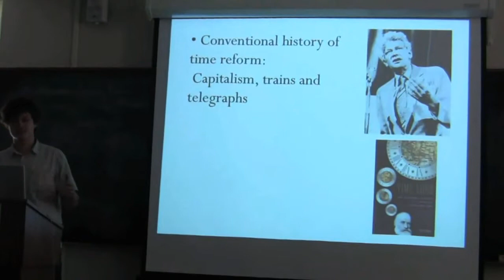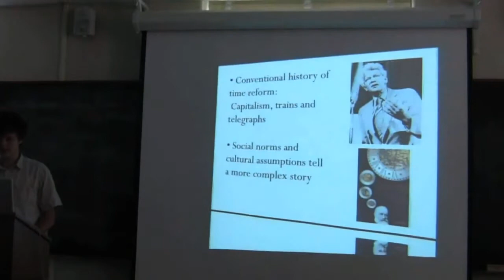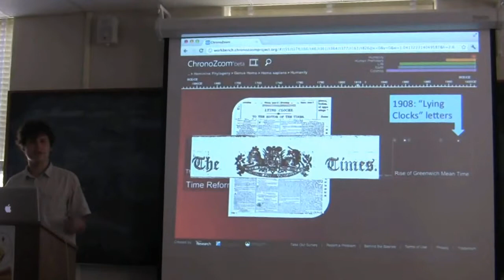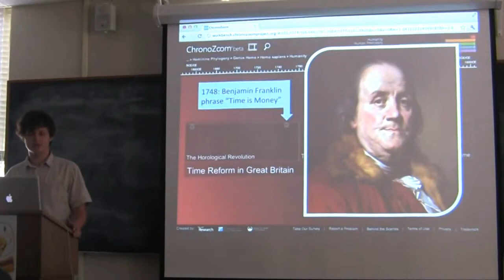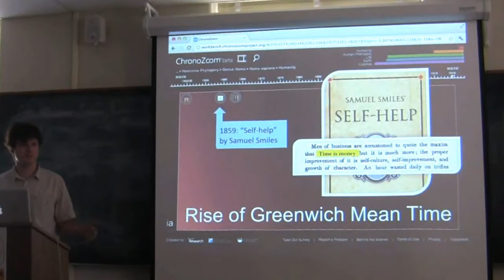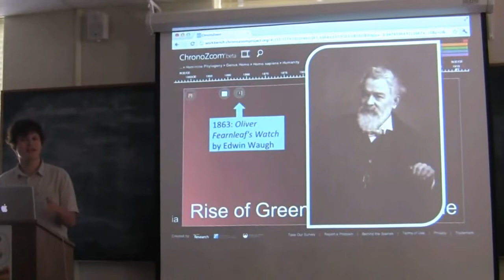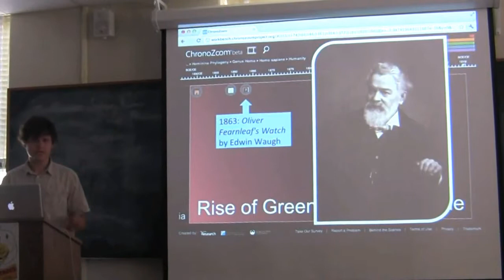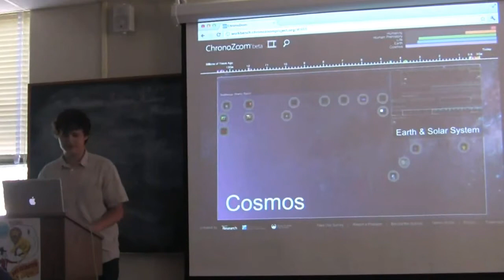Changing Perceptions of Time in Industrial Britain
Presenting Changing Perceptions of Time in Industrial Britain with ChronoZoom.